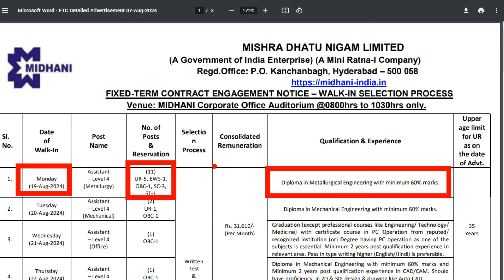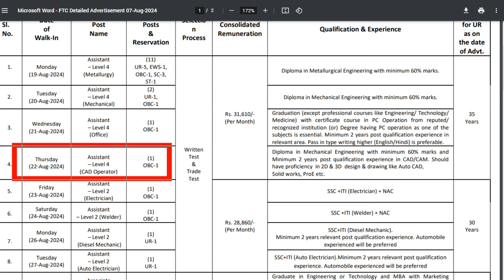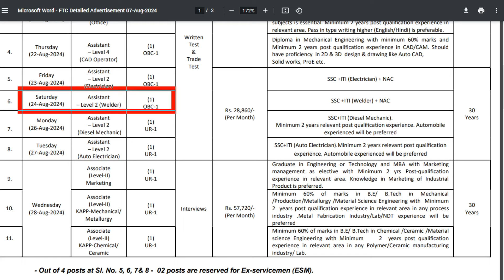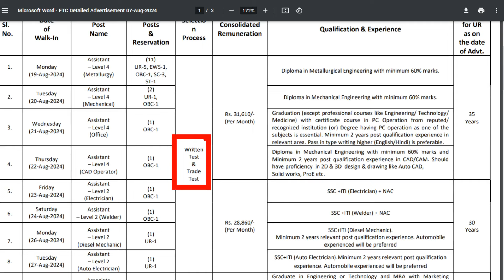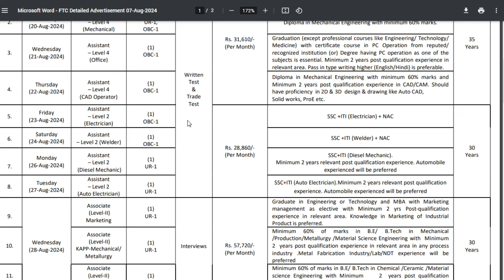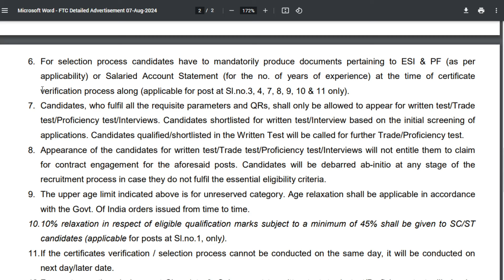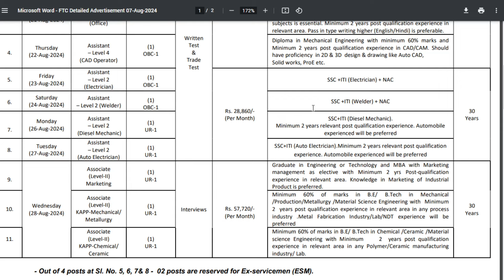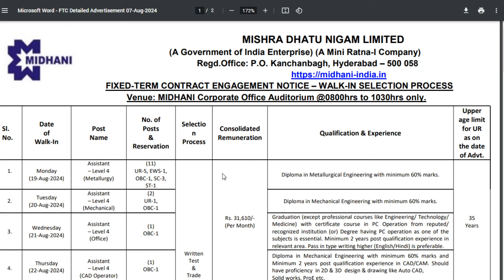MIDHANI Hyderabad Recruitment 2024|Latest Govt jobs 2024 in Telugu|Job|Govt Job vacancy 2024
MIDHANI Recruitment 2024|Job updates in Telugu| Job|Telugu|Fresher|Jobs|Govt Job vacancy 2024
Job Information,NEW VACANCY 2024, ఉద్యోగాల భర్తీ నోటిఫికేషన్ Telugu|Fresher|Jobs|Job vacancy 2024,new job notification 2024,ap govt jobs 2024 notification latest
MIDHANI Recruitment new vacancy 2024 telugu
latest recruitment notification,government job notification website,new notification for govt jobs 2024,latest govt jobs for graduates,government job notification app,
latest central govt jobs notification 2024,latest government jobs for women,various government jobs for graduates,best jobs in hyderabad telugu,
recent govt jobs notification 2024,recent forms for government jobs,government exam notification app,current central govt job vacancy,ap govt jobs 2024 notification latest,
new government job vacancy for 12th pass,best app for govt job notification,latest government job without exam,government job related information,
govt jobs 2024 notification for graduates,best app for government exam notification,upcoming government exams for 12th pass,government jobs for graduates without exam,best government job exams after graduation,